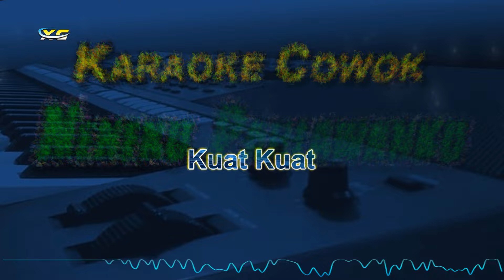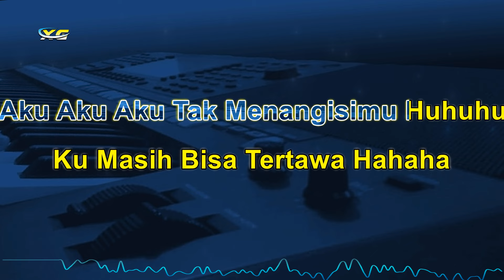Yeni Inka (wali) - Nenekku Pahlawanku (KARAOKE NADA COWOK)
Title                  :Nenekku Pahlawanku
Original song:Wali Band
SongWriter    :Apoy Wali Band

Lirik Lagu Wali Neneku Pahlawanku

Jujur Aku Mengaku
Ku Sakit Hati Padamu
Mengapa Kau Lukai Aku
Mengapa Putuskan Diriku

Untung Ada Nenekku
Nenek Bilang Kepadaku
Bahwa Bila Gugur Satu
Akan Tumbuh Sepuluh Ribu

Aku Tak Menangisimu Huhuhu
Ku Masih Bisa Tertawa Hahaha
Walau Kau Telah Lukai Aku
Nenek Bilang
Kuat-Kuat

Tuk Apa Menangisimu Huhuhu
Lebih Baik Ku Tertawa Hahaha
Walau Kau Pergi Jauh Dariku
Nenek Bilang
Kuat Kuat

Mau Tahu Rasanya
Sakit Hati Itu Apa
Pernahkah Kau Disengat Lebah
Itu Lebih Katanya

Oh Nenekku Pahlawanku
Pantang Mundur Nasehatiku

Nenek Bilang
Kuat-Kuat

Nenek Bilang
Kuat Kuat

Jangan Kau Menangisiku Huhuhu
Lebih Baik Kau Tertawa Hahaha
Aku Tak Pergi Jauh Darimu
Nenekku Bilang Salah Faham

Aku Aku Aku Tak Menangisimu Huhuhu
Nenek Bilang Kuat-Kuat

Nenek Bilang
Kuat Kuat

TERIMA KASIH